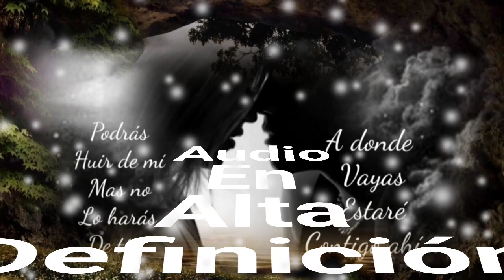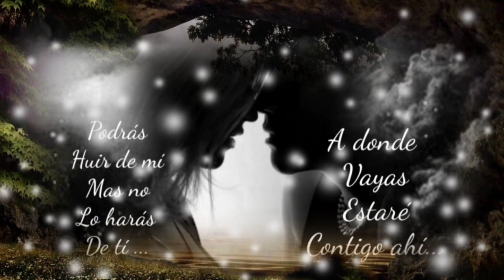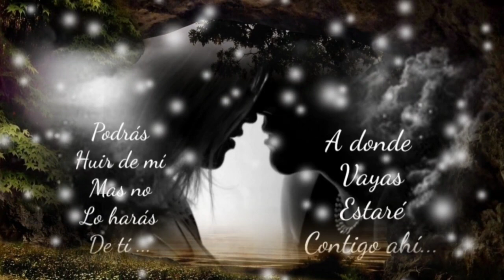ES DIFÍCIL DE CRÉER PERO LO LINDO QUE TÚ Y YO VIVIMOS NO QUIERO OLVIDAR - PATRULLA 81 (serge djbcmx)